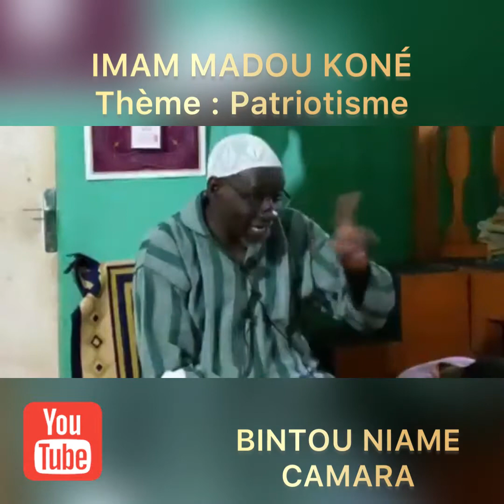IMAM MADOU KONÉ ! Thème : La patriotisme ( Fasso Kanou)